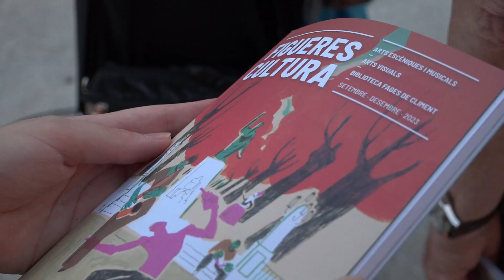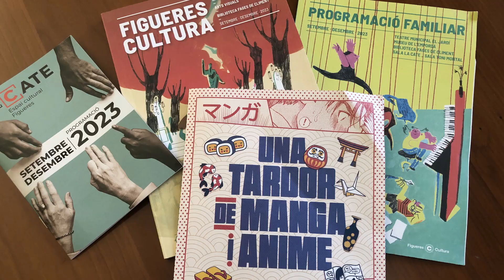La nova temporada de tardor de Figueres Cultura presenta 150 activitats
Dagoll Dagom, Els Amics de les Arts, "Fitzroy" i Pere Arquillué, entre les propostes més destacades de Figueres a Escena. El Museu de l'Empordà tancarà per encarar la darrera fase de reformes però mantindrà la seva activitat amb exposicions i cicles d'art. La Biblioteca inaugurarà els clubs de lectura amb Jordi Lara. La presentació s'ha fet en un nou espai, els Jardins de l'Auditori dels Caputxins.